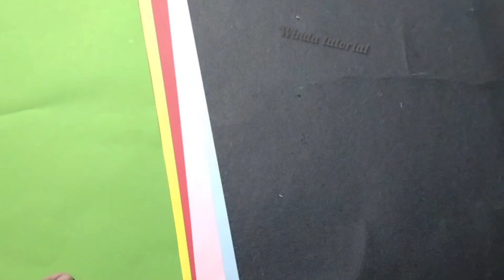2 Hiasan dinding dari kertas origami / membuat hiasan dinding / Hiasan dinding /paper wall hanging 4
Cara membuat hiasan dinding dari kertas origami 2model yang mudah di praktekkan hiasan dinding ini cocok untuk hiasan dinding kamar / hiasan dinding ruang tamu / hiasan dinding kelas kreatif / hiasan dari kertas origami / hiasan dinding dari stik es krim / hiasan kelas / hiasan kelas / hiasan dinding dari sedotan / hiasan bunga dari plastik / hiasan dinding dari kardus / hiasan dinding dari kardus / dukorasi rumah / hiasan dinding dari kertas nasi / kertas origami hiasan dinding / kerajinan hiasan dinding / bikin hiasan dinding / cara buat hiasan dindng / paper wall hanging. Proses langkah demi langkah. Semoga anda menikmati video ini.